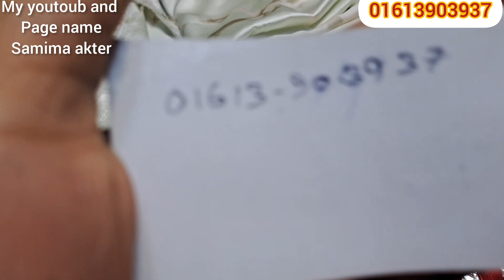১৩০ গজে আপনাদের পছন্দের জর্জেট কালেকশন না দেখলে আফসোস করবেন 🥰samima akter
১৩০ গজে আপনাদের পছন্দের জর্জেট কালেকশন না দেখলে আফসোস করবেন 🥰samima akter